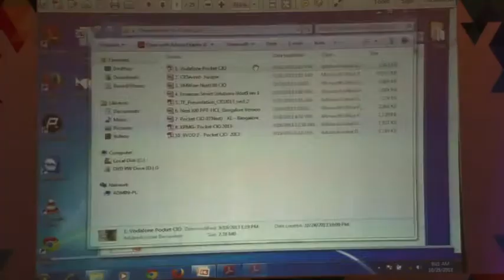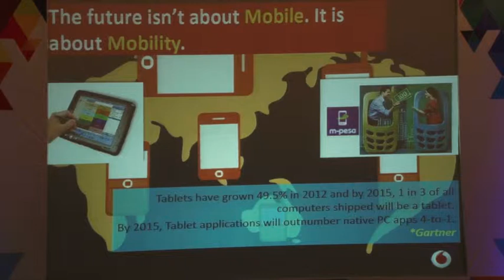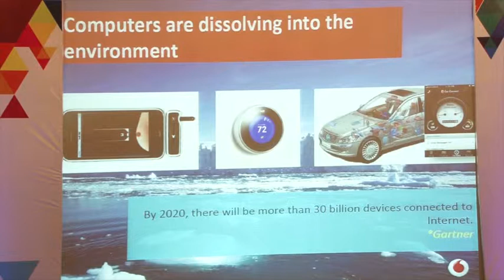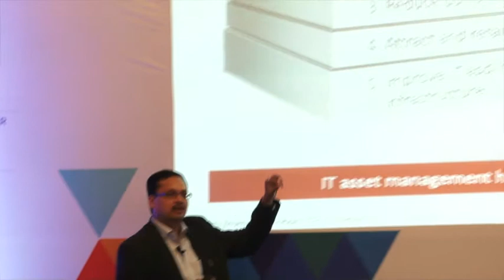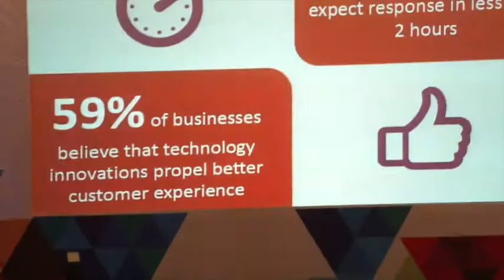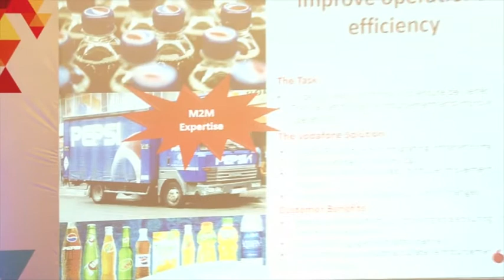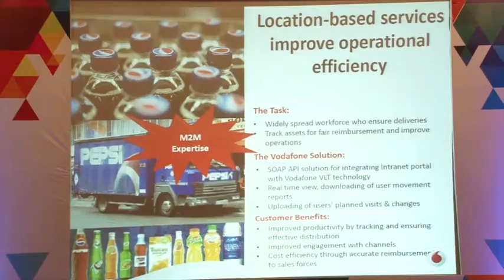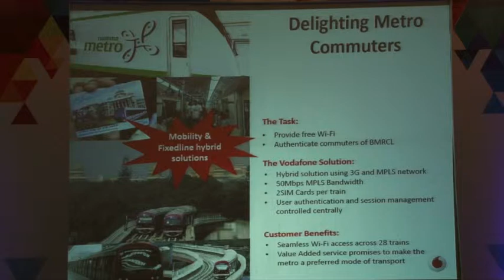Bangalore Session - 1 Pocket CIO